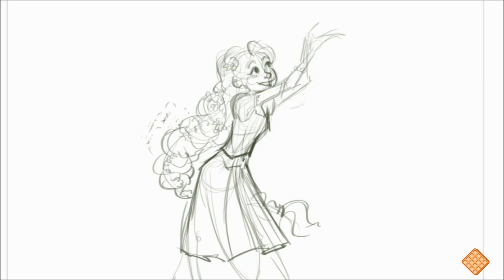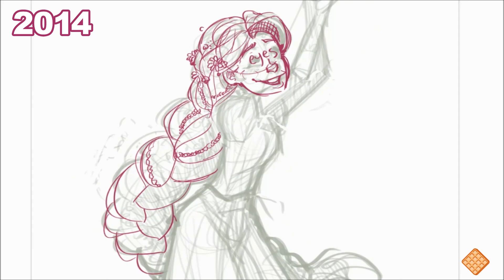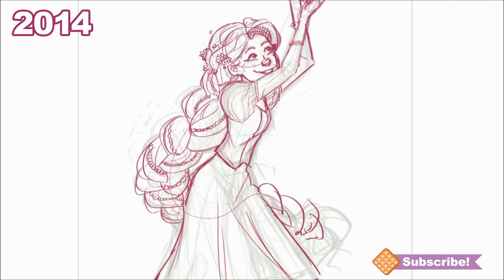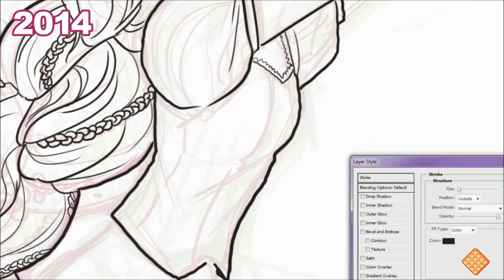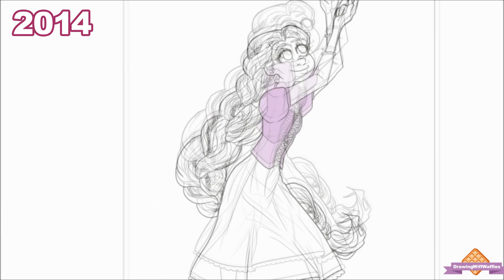Let's Draw: Rapunzel (Two Years of Progress) DRAW THIS AGAIN Challenge | DrawingWiffWaffles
Its a new year, which means its time to redraw Rapunzel, on of my favorite Disney Princesses! :D Let's see if I've improved at all. Let me know how much you've improved this year and what you are hoping to improve this coming year.

& Get Outside by Jason Farnham